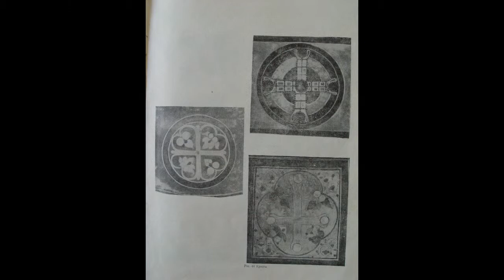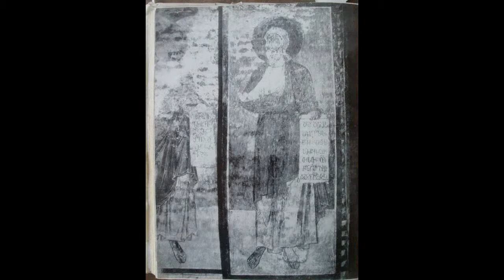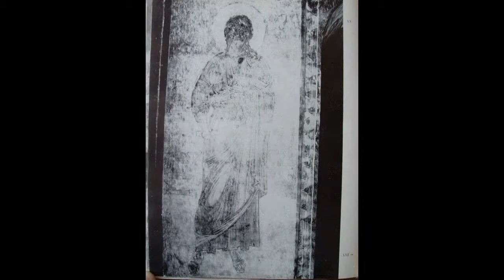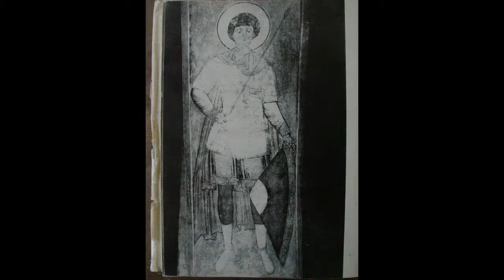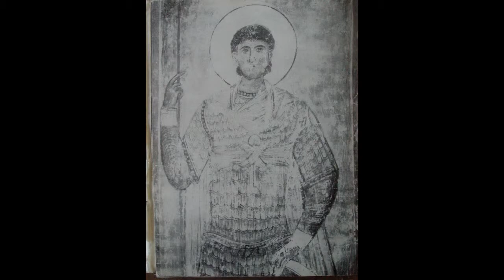Альбом ,,Росписи церкви Богородицы в Тимотесубани Боржоми, Грузия),,